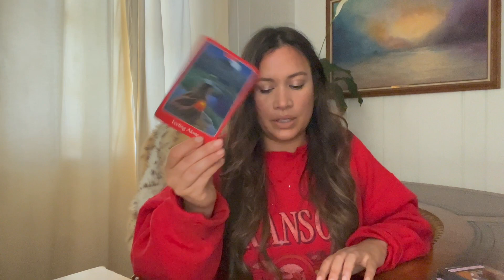CELEBRITY: BTS Namjoon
414

The video you're watching is intended for the celebrity with you, the viewer, as the third party listening in on the reading.  I will sometimes address you if I feel there is a message that may be significant for you as well, or generally speak directly to you instead of the celebrity.  These readings are designed to help confirm and connect you with your guardian angels who are here to assist you on your spiritual path.  Sometimes I allow passed away loved ones, ascended masters, archangels, ancestors, and other angelic beings to come through and I will pass their messages along as well.  However, I am not always going to be 100% so please use your own judgment and intuition above mine.  Please do not allow readings to take from you or lead you to believe you do not have the ultimate free will to choose what happens in your life.  Sometimes I may be vague or leave things unsaid to protect the privacy of the celebrity, but will point out some things that will hopefully connect the celebrity with the accurate information for them to confirm in case they come across this video.  I only request that the messages I gather are to serve the collective (everyone watching) AND the celebrity.  I do not control what comes through by seeking specific information unless I need further explanation of the original message.  Whatever comes through is what their spiritual team and/or passed way loved ones want to address at the time of the reading.  I will not take requests to look into specifics of their personal or professional life.  Please take time after my videos to reflect on your own personal beliefs, questions you may have about your life, and what your spiritual path is in life.  I encourage you all to always question, but keep an open mind; it's imperative that we all discover our deeper purpose and do our best to act in our Highest Good.  Thank you also to the Angelic Realm for leading you to my channel and for protecting and guiding us all.